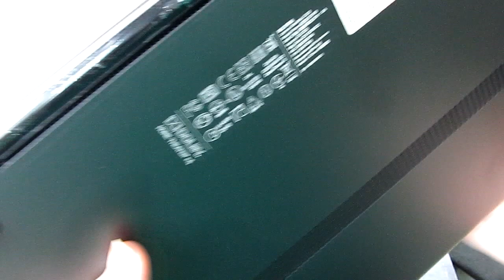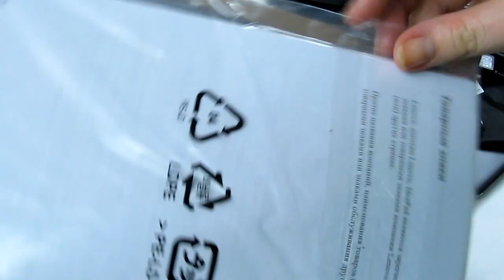Lenovo IdeaPad U310 (59-347266) | unboxing